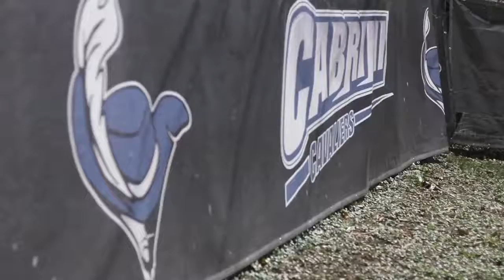Cabrini Womens Lacrosse Takes on Immaculata